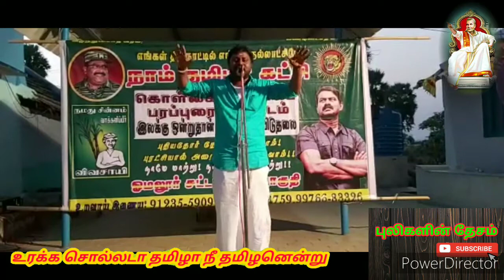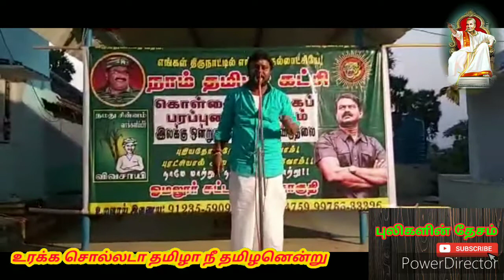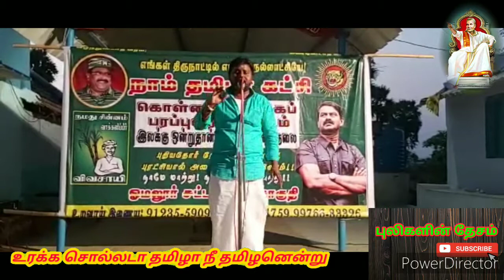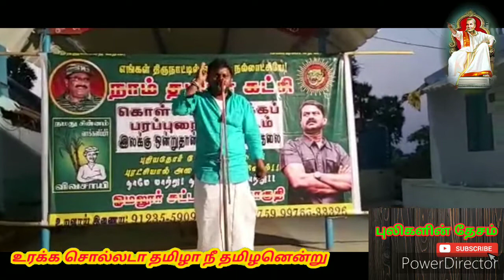clean india பற்றி சீமான் தம்பியின் தெறிக்க விடும் பேச்சு